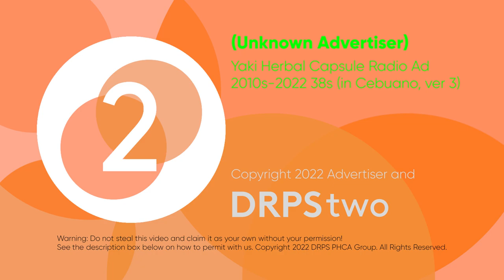Yaki Herbal Capsule Testimonial Radio Ad 2010s-2022 39s (in Cebuano, Version 3)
This is the Testimonial Radio Ad for Yaki Herbal Capsule based in Cebuano Language. This is the third revision of this Radio Commercial.

DRPS Two 2023: Yaki Herbal Capsule Testimonial Radio Ad 2010s-2022 39s (in Cebuano, Version 3)